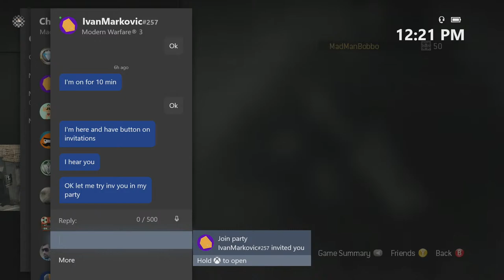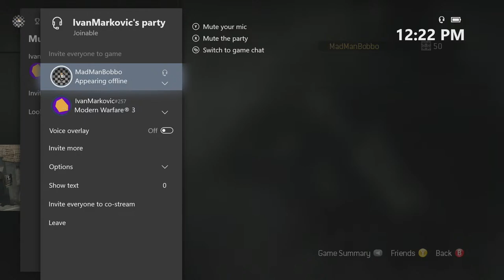Piazza Co-op (Part One) with Ivan Markovic - MW3 Survival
Let's get !!